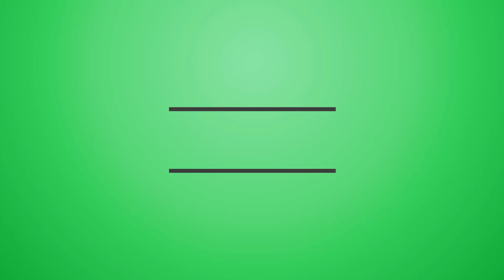Green Screen Blood Burst 13 [Full HD]